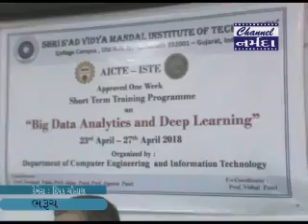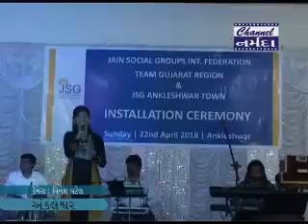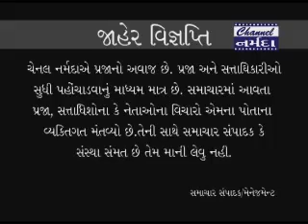channel narmada news date 23 4 2018